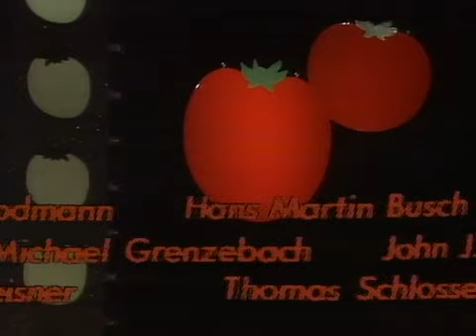Diether Krebs Beatrice Richter sketchup s01e06